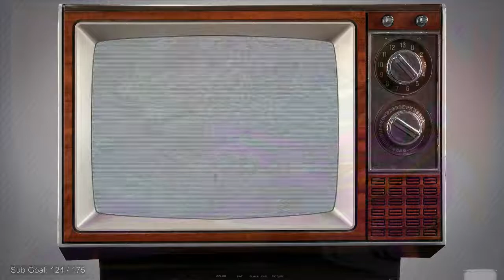Vidyabum Fullstream || Bioshock Remastered (Part 3) Going Deep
BioShock is set in 1960. The player guides the protagonist, Jack, after his airplane crashes in the ocean near the bathysphere terminus that leads to the underwater city of Rapture. Built by the business magnate Andrew Ryan, the city was intended to be an isolated utopia, but the discovery of ADAM, a genetic material which can be used to grant superhuman powers, initiated the city's turbulent decline.